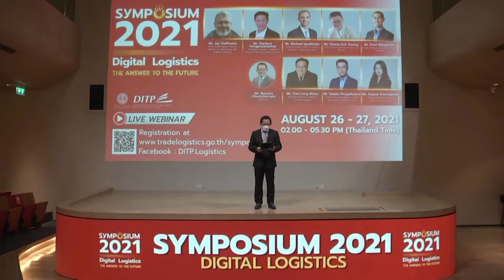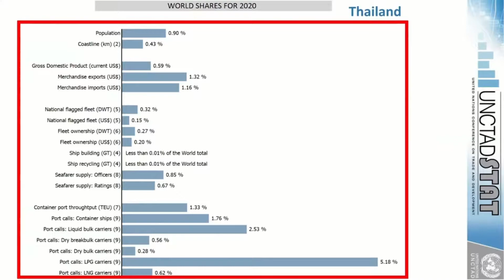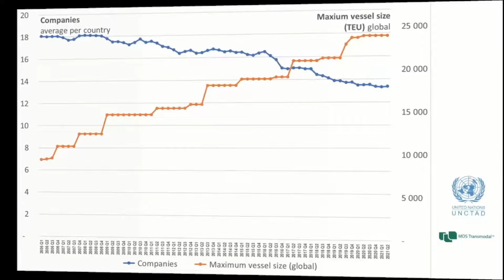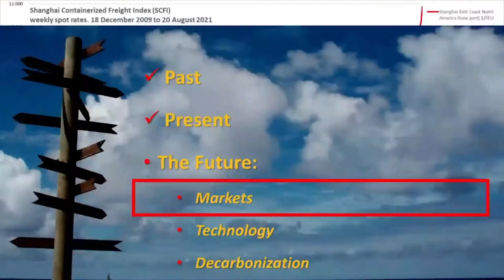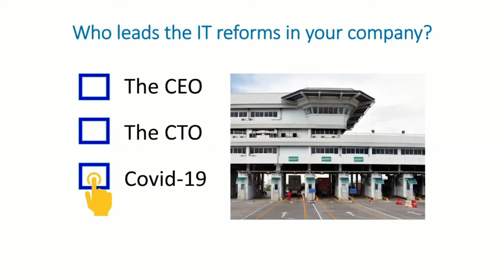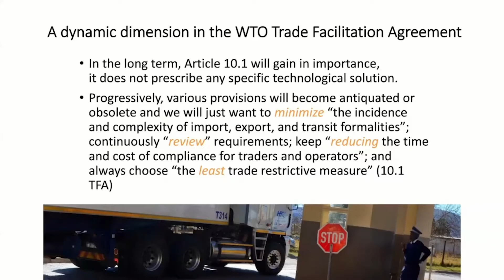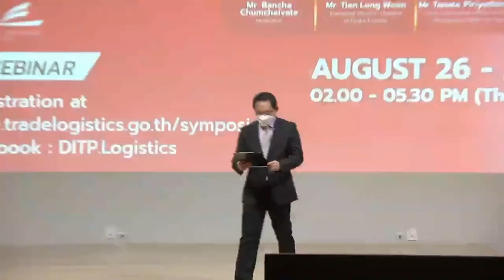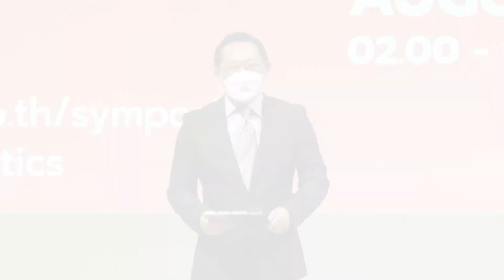Digital Logistics: The Answer to the Future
Mr.Jan Hoffmann  Chief, Trade Logistics Branch, Division on Technology and Logistics, UNCTAD